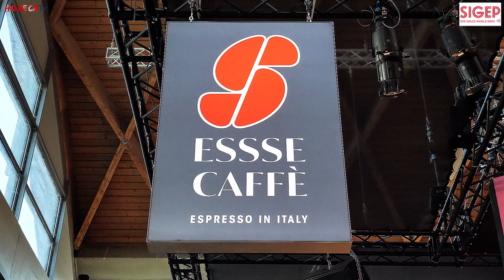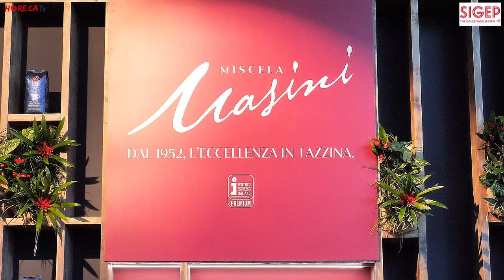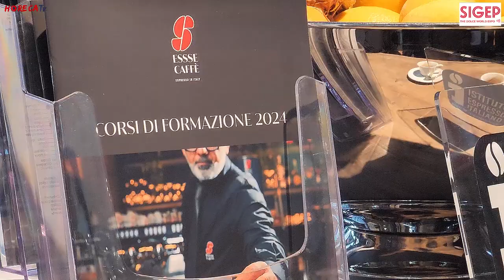SIGEP 2024 - Intervista con Gianluca Frassoldati, Marketing & Brand Manager di Essse Caffe SpA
A Sigep 2024 Fabio Russo ha intervistato per HorecaTv Gianluca Frassoldati, Marketing & Brand Manager di Essse Caffe.

In fiera la torrefazione ha presentato per la prima volta la sua immagine rinnovata, con un focus soprattutto sulla linea bar, da sempre core business dell'azienda. Questo restyling a coinvolto sia il brand corporate che Miscela Masini, miscela premium per la quale Essse Caffè ha ripensato anche tutto il materiale di supporto per il punto vendita - accessori, merchandising e tutti gli altri materiali - con l'obiettivo di aiutare baristi e proprietari di locali a comunicare la qualità e il carattere premium della miscela.
La qualità d'altronde è il motore che giuda il percorso di Essse Caffè, come testimonia la recente partnership con l'associazione Ambasciatori Del Gusto, basata sulla condivisione di valori; portare il Made in Italy all'estero, focalizzarsi sulla qualità, ricercare l'eccellenza e fare cultura del caffè.

La fiera è stata inoltre l'occasione giusta per presentare in anteprima un nuovo progetto, ovvero un'offerta specificamente dedicata al mondo della ristorazione. La torrefazione vuole infatti approcciare questo segmento in modo più strutturato, con una gamma di monoporzionato studiata appositamente per le esigenze dei ristoratori. Non sempre infatti al ristorante a fine di un ottimo pasto si riesce a gustare un caffè di altrettanta qualità. Questo momento viene sempre in qualche modo trascurato; Essse Caffè vuole creare una proposta con la quale far conoscere al meglio al cliente finale il prodotto in tazza è al contempo fare cultura del caffè.

Allo stand spazio anche a S20 e S20 Latte, due macchine da caffè che hanno riscosso moltissimo successo dal loro lancio e che hanno richiesto diversi anni per essere realizzate, proprio perché l'azienda voleva proporre sempre prodotti di qualità e dare il meglio ai propri clienti. Si tratta di due modelli pensati per il canale OCS, altamente tecnologici e funzionali, con una particolare attenzione al design (sono infatti realizzate con Italdesign - Giugiaro). In particolare con S20 latte è come avere a portata di mano in uffico un piccolo bar.

Lo stand Essse Caffè ha visto protagonisti anche tanti ospiti importanti - come Tommaso Vatti, membro dell'Associazione Ambasciatori del Gusto e il pastry chef brand ambassador Sebastiano Caridi - che hanno applicato l'eccellenza del caffè in altri settori, dall'alta ristorazione alla pasticceria fino alla mixology.